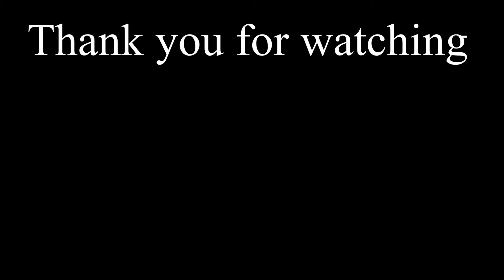How To Make Paper Peacock Feather Craft | Easy Paper Craft | DIY Paper Feather | Janmashtami Craft